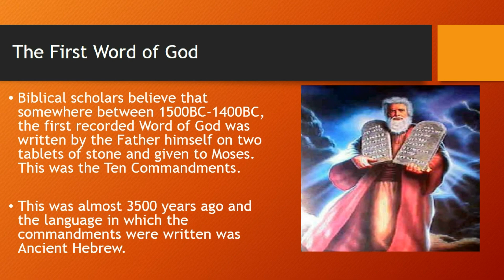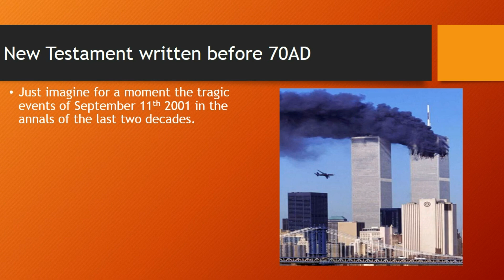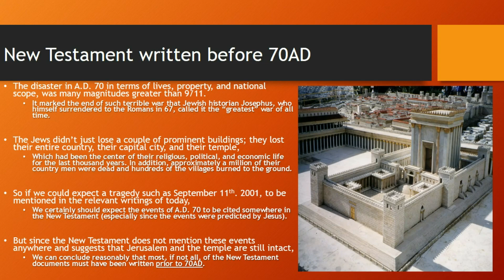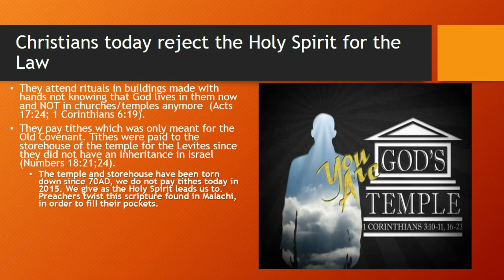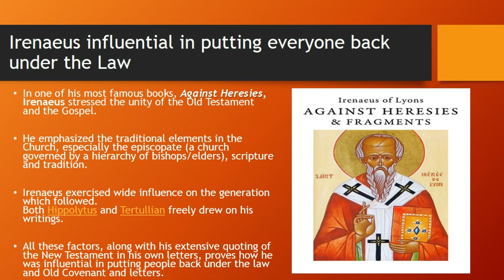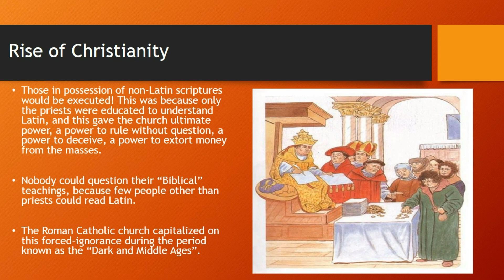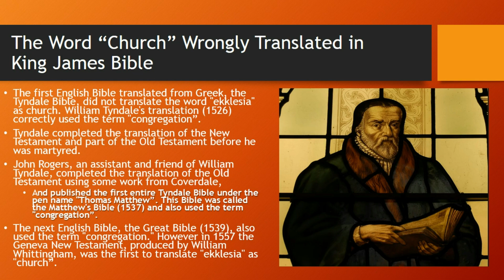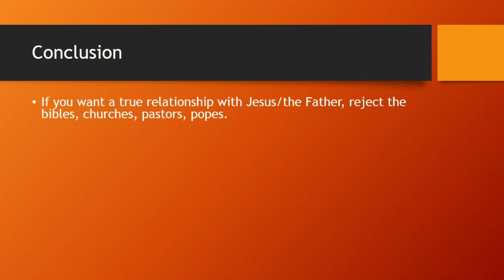The Bible Ended in 70AD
The Bible as you know it, is not what you always thought it was. Most of it has already been finished almost 2000 years ago. Buckle your seatbelts as I take you on a journey back in time to show the truth about this renowned book and how satan has used it with religion to put you back under the Old Covenant which is over and reject the New Covenant which is in effect today, thus condemning yourselfs.